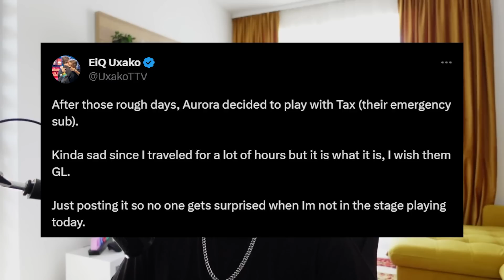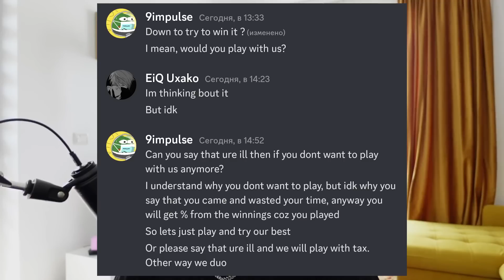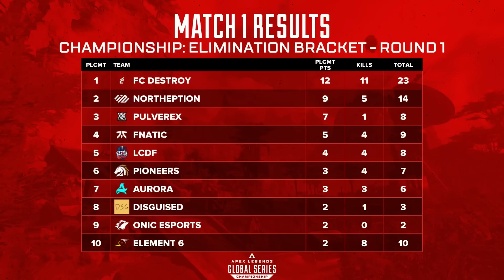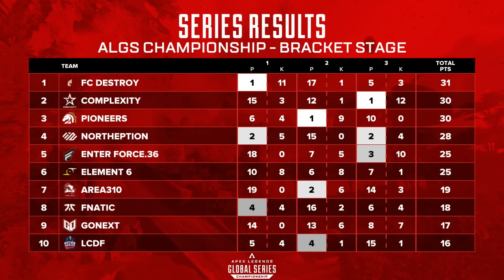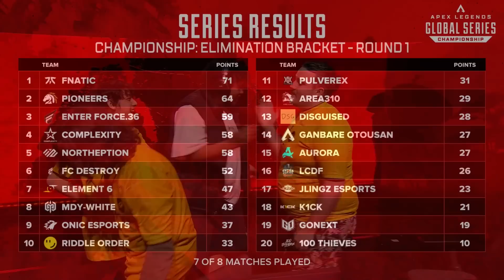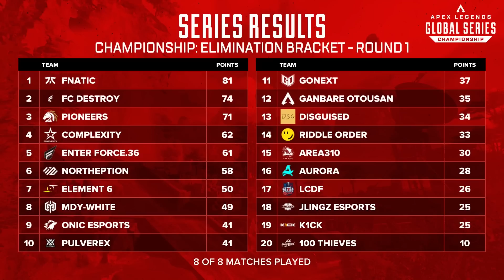Aurora Drama That Cost Them a Teammate - ALGS Championship Day 3 Recap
Time Stamps:

00:00 What you came for
03:23 Game 1
06:54 Game 2
13:25 Game 3
21:04 Game 4
23:53 Game 5
29:06 Game 6
36:46 Game 7
43:48 Game 8